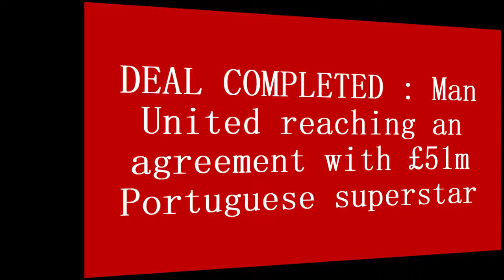FINALLY ARRIVE: £51m star will arrive at Man United today for medical examination